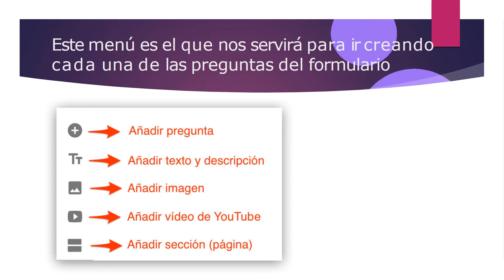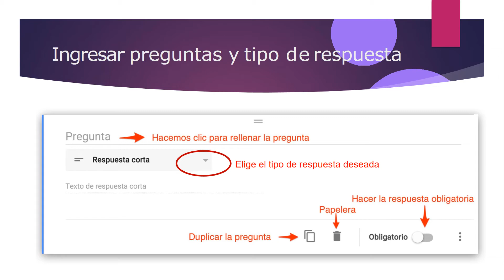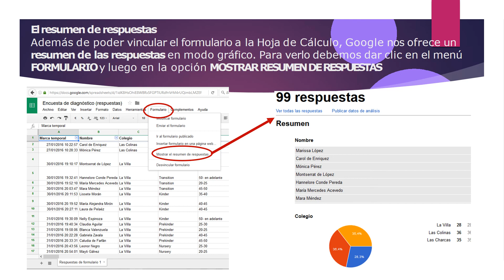SEMANA 9: GOOGLE FORMS